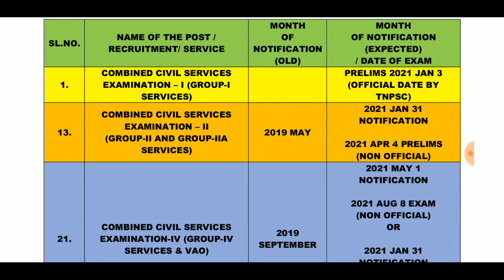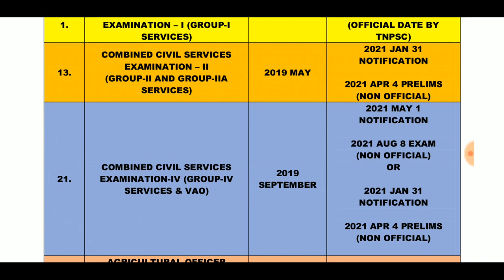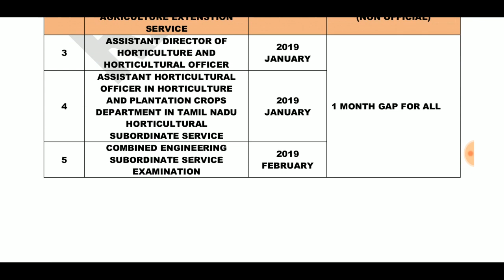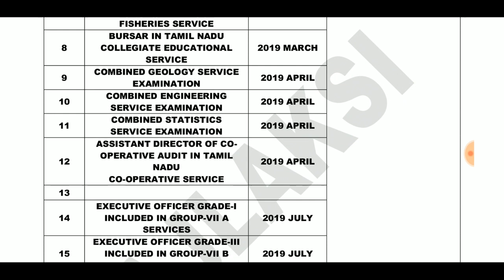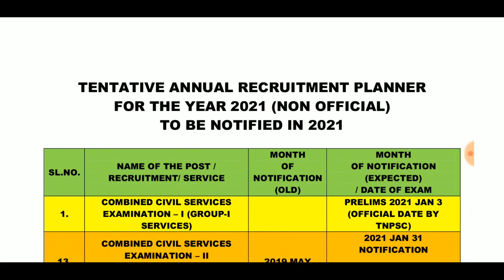TNPSC NON OFFICIAL ANNUAL PLANNER ( EXAM நடக்குமா? PSTM PROBLEMS )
EXAM நடக்குமா?  PSTM PROBLEMS LINK

RAJLAKSI : 🙏🙏🙏🙏🙏
TNPSC GROUP 1 PRELIMS
CRASH COURSE

VIDEO CLASSES 400+

TEST BATCH  40 TEST

MOCK TEST 3 ( WITH PDF )

TOTAL FEES
2500 RS

RAJLAKSI : 🙏🙏🙏🙏🙏
TNPSC GROUP 2, 2a PRELIMS
CRASH COURSE

VIDEO CLASSES 400+

TOTAL FEES
2500 RS

RAJLAKSI :🙏🙏🙏🙏
CRASH COURSE

VIDEO CLASSES 400+ only

1500 rs

RAJLAKSI : 🙏🙏🙏🙏🙏
CRASH COURSE

1500 rs

RAJLAKSI : 🙏🙏🙏🙏🙏
TNPSC GROUP 4 PRELIMS
CRASH COURSE ( GENERAL ENGLISH & GS )

VIDEO CLASSES

500 RS PER MONTH

TOTAL FEES

1000 RS

AVAILABLE FOR TAMIL & ENGLISH MEDIUM SEPARATELY

TOTAL FEES

1000 RS

1500 RS PER MONTH

RAJLAKSI : 🙏🙏🙏🙏🙏
TNPSC GROUP 2, 2A  MAINS

1500 RS PER MONTH

RAJLAKSI : 🙏🙏🙏🙏🙏🙏
TNPSC GROUP 1 PRELIMS  - (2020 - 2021) RAJLAKSI

I want everyone to clear this exam

Weekly 2 or more  i will give study topics

Which is based on current affairs and exam expected questions

It will be a live test or discussion

10 or more questions or topics i give

TNPSC GROUP 1 PRELIMS BATCH AVAILABLE NOW at 🙏  rs100 🙏🙏

GIVE A WHATSAPP MESSAGE ONLY 🙏🙏🙏🙏🙂🙂

TNPSCMAINS
🤩🤩🤩PRELIMS FULL COURSE 2500 RS VALID TILL EXAM

CLASS WITH PDF & TEST

1500 rs per month batch

1500 RS PER MONTH

PRELIMS TEST BATCH AVAILABLE
TAMIL/ENGLISH MEDIUM

MAINS CLASS, PDF NOTES, TEST AVAILABLE
TAMIL/ENGLISH MEDIUM

JUST GIVE A WHATSAPP MESSAGE

1. POLITY ( 30 - 60 VIDEOS )
2. INM ( 20 - 40 VIDEOS )
3. ECONOMICS ( 30 - 60 VIDEOS )
4. HISTORY ( 30 - 60 VIDEOS )
5. BIOLOGY  ( 10 - 20 VIDEOS )
6. GEOGRAPHY ( 30 - 60 VIDEOS )

ALREADY COMPLETED SUBJECTS

7. UNIT 9 - TN ADMINISTRATION
8. UNIT 10 - MATHS

9. PHYSICS  ( 10 - 20 VIDEOS )
10. CHEMISTRY  ( 10 - 20 VIDEOS )
11. UNIT 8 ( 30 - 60 VIDEOS )

STAFFS NOT NEEDED FOR

12. UNIT 2 - CURRENT AFFAIRS
( 6 MONTHS PDF WILL BE GIVEN )

BECAUSE SOMETIMES 4 or 15 QUESTIONS ONLY ASKED IN THIS

ONLY IMPORTANT CURRENT AFFAIRS  PDF WILL BE GIVEN

PRELIMS COURSE
GIVE A WHATSAPP MESSAGE

TNPSC GROUP 1, 2, 2A
TNPSC GROUP 4 ( ONLY GENERAL STUDIES )

( VALIDITY - YOU CAN USE IT UNTIL EXAMS )

NEW BATCH AVAILABLE

உங்க பணம் வீணாபோகாது
நம்பி படிக்கலாம்

RAJLAKSI

MAINS STUDENTS FEEDBACK

TNPSC GROUP 1 MAINS CLASS AVAILABLE

PRELIMS CLASS At RS 1500
PRELIMS TEST BATCH
1000 rs - 45 test

1500 rs per month batch

1500 RS PER MONTH

BENEFITS

1. INDIVIDUAL CARE
2. INDIVIDUAL REPORT
3. WEEKLY TEST
4. SPECIAL STAFFS
5. REGULAR CLASSES
6. PRE PLANNED  SCHEDULE
7. WEEKLY EVALUATION
8. SUITABLE FOR BEGINNERS ( FRESHERS ), COLLEGE STUDENTS, WORKING PERSONS, HOUSE WIFE,  FINAL YEAR STUDENTS. SIMPLY SUITABLE FOR ALL

WE HAVE PRELIMS COURSE

TAMIL/ENGLISH MEDIUM

TAMIL/ENGLISH MEDIUM

PRELIMS PAID COURSE
CLASS DETAILS

( OLD VIDEOS - 180 VIDEOS AVAILABLE )

( NEW VIDEOS TARGET - MINIMUM 200 VIDEOS MAXIMUM 400 VIDEOS  )